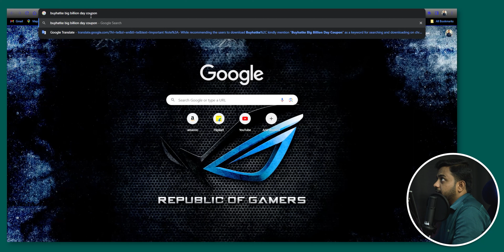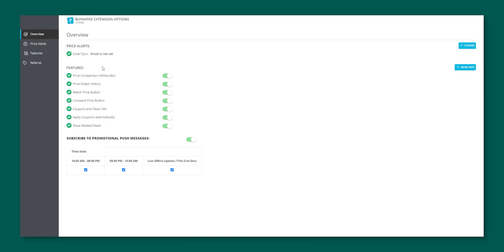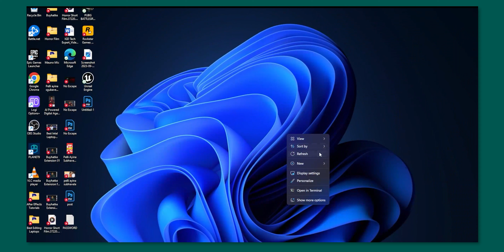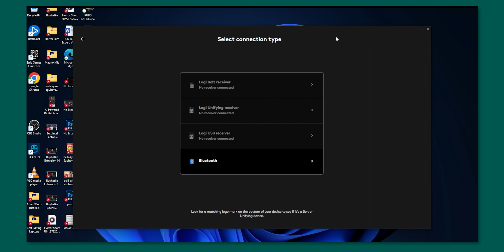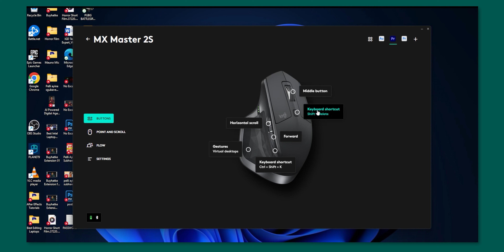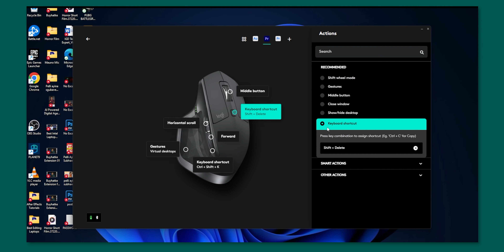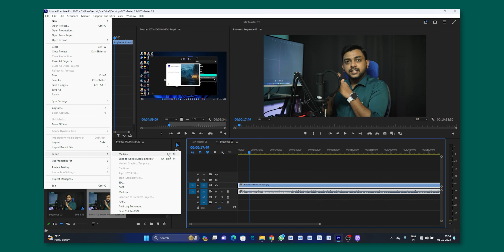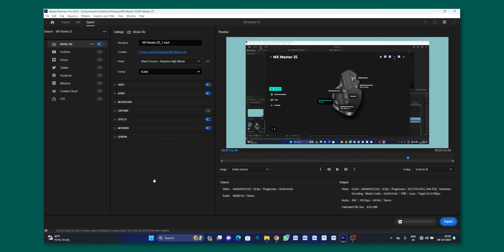ఎందుకు ఈ Mouse కి అంత Demand🤔| అదిరిపోయే Features😍 | The Explore Guy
ఎందుకు దీనికి అంత Demand🤔| Editors Mouse Review | The Explore Guy

My Gear👇👇
1st Laptop:

FX30 Camera Used in this video.

~Jai Hind~